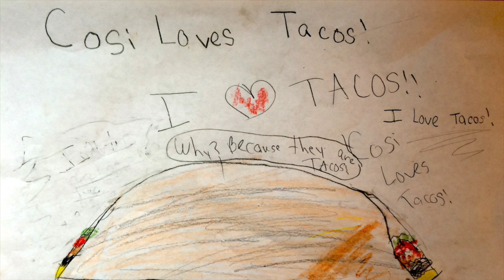Cosi Loves Tacos Episode 12, Blossom Tree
Today I review Korean tacos from Blossom Tree in Atlanta!